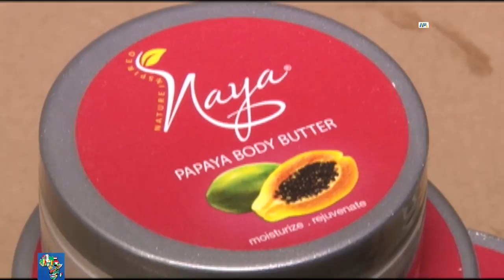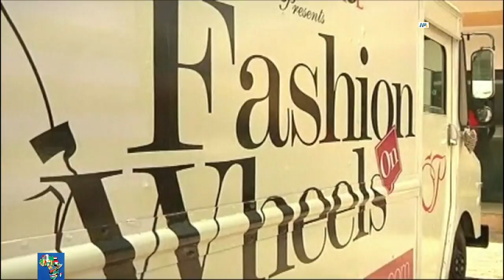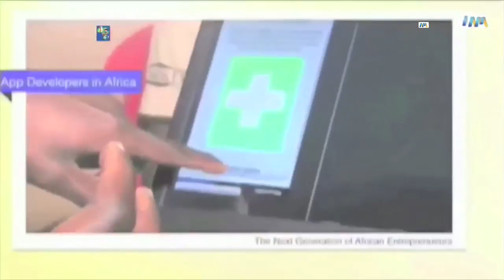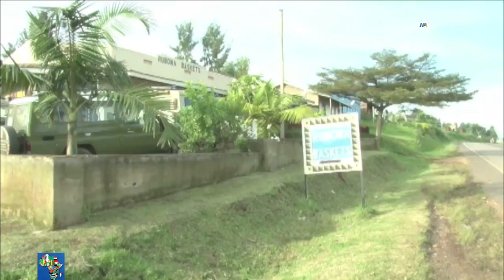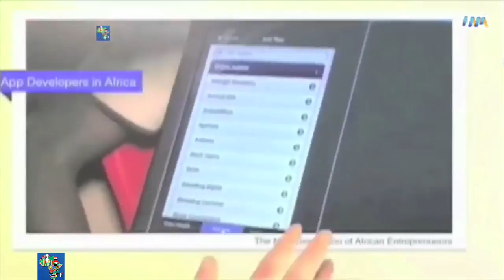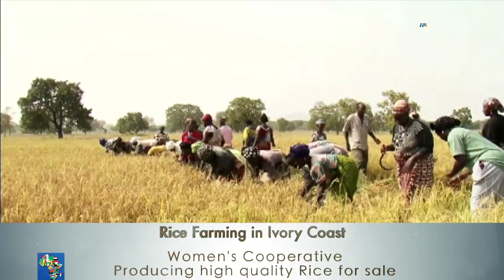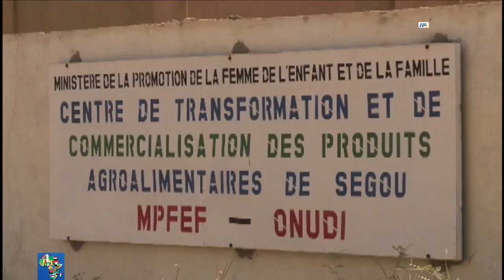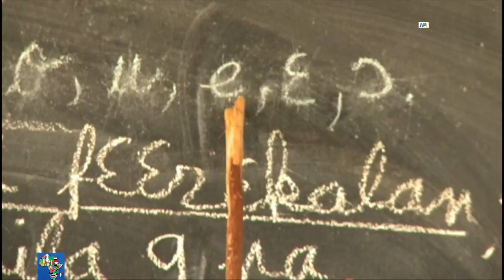Emerging African Women Entrepreneurs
Emerging African Women Entrepreneurs, featuring Nana Ama Yankah, Marieme Jamme, Gloria Wavamunno, Rubona basket weavers association, Ivory Coast Women Rice farmers, and Mali Women turning Shea Butter trees in Money. Paul Ndiho is a Ugandan – American video journalist/ executive producer, Africa Innovations & Technology based in Washington D.C with interests in innovation, technology and entrepreneurship in Africa. He is passionate about mentorship and developing the next generation of Africa’s young leaders.